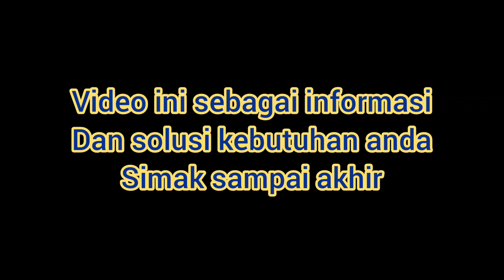Engine solar GENERAL sanchin SC30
Power Sprayer Sanchin saat ini tidak hanya digunakan untuk kebutuhan / alat cuci mobil dan motor, tapi juga bisa digunakan sebagai pompa air untuk mengairi lahan pertanian pada daerah dataran tinggi. Power sprayer sanchin mempunyai kelebihan tersendiri dibandingkan dengan jenis pompa air lainnya yang tenaga dorongnya menggunakan impeller/kipas, sedangkan power sprayer sanchin menggunakan 3 buah piston sebagai tenaga dorongnya sehingga menghasilkan tenaga dorong yang sangat kuat. Dengan tenaga dorong yang sangat kuat tersebut power sprayer sanchin sangat cocok untuk pengairan daerah dataran tinggi.
Untuk memenuhi kebutuhan air pada lahan mereka yang tinggi dan jauh dari sumber air, para petani mempunyai cara tersendiri yaitu dengan menggunakan Power Sprayer Sanchin dengan sedikit modifikasi dengan merubah outputnya/saluran buangnya. Biasanya untuk keperluan standart/cuci motor dan mobil menggunakan 2 kran output dicase delivery, tapi kali ini berbeda yaitu dengan membuka tutup samping case delivery dan menggantinya dengan sock drat luar ¾” sebagai saluran outputnya.

Semoga bermanfaat
Bagi ke yang lain

Terima kasih